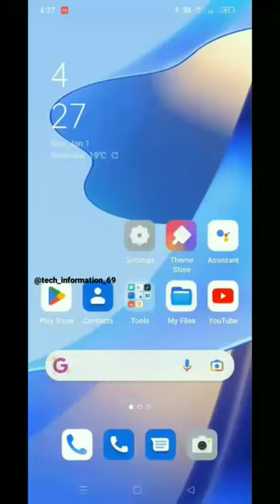how to setting full screen mode in oppo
cartoon dekhte chai cartoon

como hacer una voltereta en el suelo

membuat rumah pohon

Орлы или вороны

بيبسي لالا

animal reels

anime

balveer

bambina che prende in giro cristiano ronaldo

bmw s1000

break dance status

bubbles

conqueror pubg

every world cup winners 1930 to 2022
everyone is dum dum

f320b hard reset

f4 thailand whatsapp status tamil

fajar sad boy deny cagur

find iphone in garbage

food

girls dancing video

hercules vs kratos

home setting

hostel 2.0 me nahi tu kon be

iphone 15

kisi ka mobile hack kaise kare 2022

kopkari uz
oppo
m27 riza

madni tv live

meizu 19

monkey

multfilm uzbek tilida 2022 yangi

my firsts

neymar song

no meghan trainor

ogoh-ogoh mini

opening

palaya soru pacha molaga whatsapp status

qasoskorlar

OTG
rog 6 gaming test
world's smallest villon

şibili şibili dom dom

a4

дорожные знаки

золотые слова

otg
как сделать кубик рубик из бумаги

новогодняя раздача epic games 2022

прощание месси с барселоной

Торонто

уэнсдэй танцует

юр мухаббат 2 серия

t series

道長

s20 plus vs s20 ultra

s22 ultra water test

spider maaaan

song
tuttur dur

fact
pubg
free fire

victor e leo
wednesday

west worlds trailer

world's smallest villon

a4

balveer
Дорожные знаки

t-series
셔플댄스

deewana

cristiano ronaldo

phones

waltair veerayya trailer telugu
how to check my phone problem
deewana

لالا بيبسي

5 minute crafts girly

atharvaa murali movies hindi dubbed

bike stunt

bmw s1000

cristiano ronaldo

display setting

faizal sabka badla lega

home setting

how to update sigma

how to use remote mouse

mi setting

phones

qasoskorlar

sad flute ringtone

deewana

membuat rumah pohon

Орлы или вороны

لالا بيبسي

5 minute crafts girly

animal reels

anime

balveer

bike stunt

bmw s1000

break dance status
bubbles

conqueror pubg

cristiano ronaldo

darna oct 27 2022 full episode 3/3

display setting

f320b hard reset

fgteev

food
girls dancing video

hercules vs kratos

home setting

comedy
insertion
phone
instagram story edit ideas

iphone 15

kopkari uz

m27 riza

madni tv live
madni tv live

meizu 19

mi setting

monkey

my firsts

nattu tech

neymar song

no meghan trainor

o'zbekiston buyuk davlat prikol

ogoh-ogoh mini

opening

phones

qasoskorlar

sad flute ringtone

spider maaaan

tuttur dur

victor e leo

army

bai chadhei gita

best wallpaper

bhai status

bhoot kaalam

chess

drums music

food shorts

funny video

gum h kisi k pyar me full episode today
instagram song

mukbang

pixle 6a

project front page decoration

punjabi song

puri ka samundar

realme air 3

realme gt neo 3t 2023

songs tamil

puri ka samundar

realme air 3

songs tamil

student room decoration

tora hei jaichi

train videos

tune jo na kaha mai wo sunta raha

vacuum cleaner project

xiaomi 12s ultra#ytshorts
dushyant kukreja